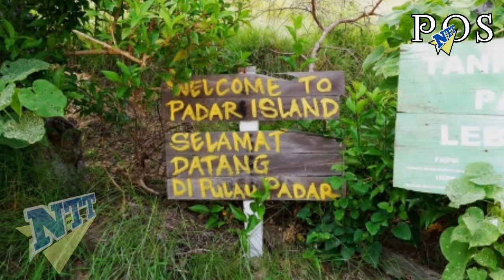Tarif Masuk Pulau Komodo dan Pulau Padar Rp3,75 Juta Per Orang Mulai 1 Agustus 2022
Suara.com - Tarif masuk Pulau Komodo dan Pulau Padar Rp3,75 juta per orang mulai 1 Agustus 2022. Hal itu diputuskan Pemerintah Provinsi Nusa Tenggara Timur.

Hal itu berlaku untuk wisatawan lokal maupun mancanegara.

Penetapan biaya masuk ke Pulau Komodo sebesar Rp3,75 juta tersebut telah melalui hasil kajian akademik para ahli lingkungan dari IPB Bogor dan Universitas Indonesia yang diminta secara khusus Pemerintah NTT untuk mengkaji carrying capacity di Pulau Komodo dan Pulau Padar

Hasil kajian yang dilakukan itu para ahli itu menunjukkan terjadi penurunan nilai jasa ekosistem di kedua pulau ini sehingga perlu dilakukan konservasi untuk menutupi kerusakan ataupun jasa ekosistem ini.

Penulis Berita: Pebriansyah Ariefana
Senin, 04 Juli 2022 | 19:13 WIB